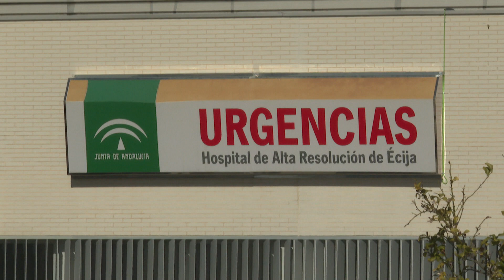NOTICIAS 05/03/2024 MARTES